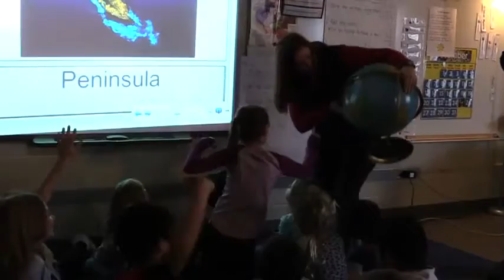Mindfulness with music